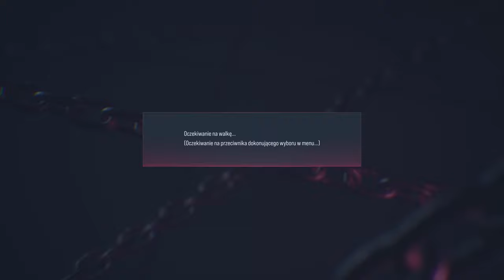(Gadamy)Tekken 8 Reina(WhiteDevil350) vs Jun Kazama(LukaszMuzial)Player Match